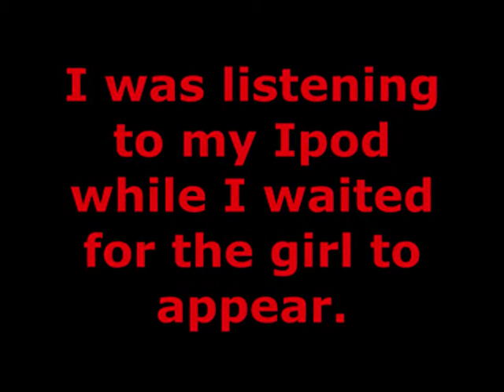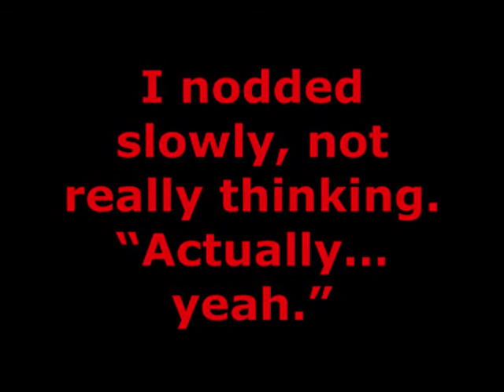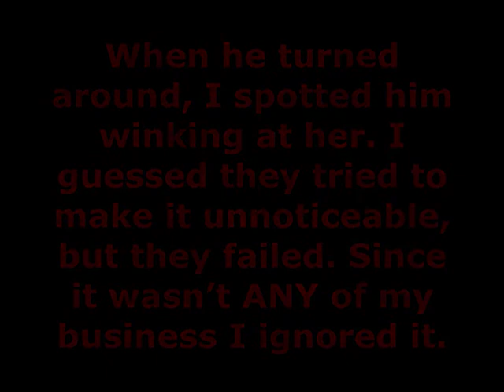Only A Smile - Part Eight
watch vid first and THEN read d-box.. its like the second part of part 8 is here.. XDD

part 8 (2nd part):

"Joe?! You still there?!" Demi snapped with her fingers in front of his face, slightly confused.
He finally snapped out of it and looked at her startled. "W-what.. did you say?" he slowly asked, smiling lightly. She grinned at him. "Never mind"
She hesitated, but asked the questioned that had been on her mind. "What were you thinking about?" She actually changed the question a bit, because she wanted to asked "WHO" he was thinking about.
Er he scratched his neck nervously.
"I thought about... m-my ex she was one of my models..." he explained coldly. He tried to talk as distant as possible. Only the memories about her still hurt him, because he loved her.
"Whats her name?" Demi asked, knowing how much she hurt him with that question, but she needed to know.
His eyes met hers again. Since he didnt replied, she let it go, not wanting to push him in anything.

Both of them got silent, since they didnt know what to say, but the silence felt comfortable.
He was taking pictures of her at the beach now. She was straggling in the sand, playing around.
Then they walked closer to the beach, so her toes were touching the soft and warm water. She giggled hear and then, causing Joes heart to skip a beat. He couldnt help his feelings.
They would change their location after like 15 pictures everywhere; and everytime Demi would change first into another dress.

"D-Demi... what the fuck are you doing to me?!" he whispered, watching her laying on the grass, her gaze hanging somewhere in the distance.

haha.. it couldve been longer, but its not.. =PP
deal with it..xDD

love ya guys, so COMMENT!! =)
Alice♥